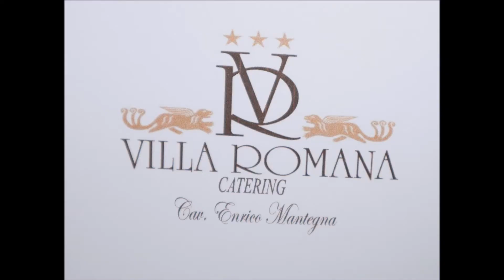60° COMPLEANNO FORTUNATO VENTURA 18 SETTEMBRE 2019 VILLA PERETTI .ALESSIO FERRIGNO EVENTI